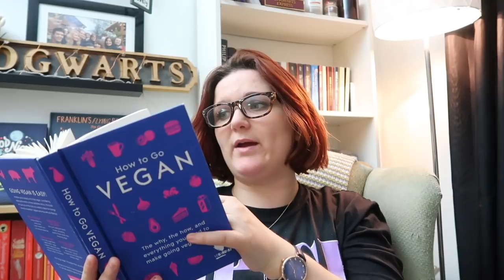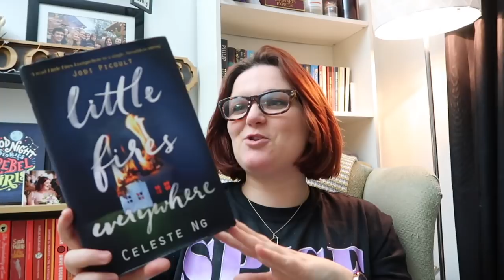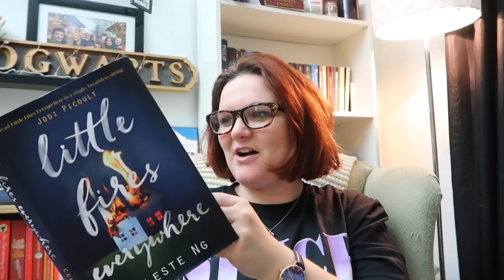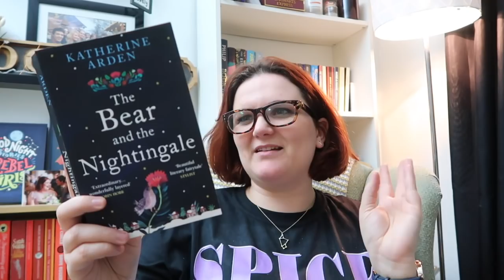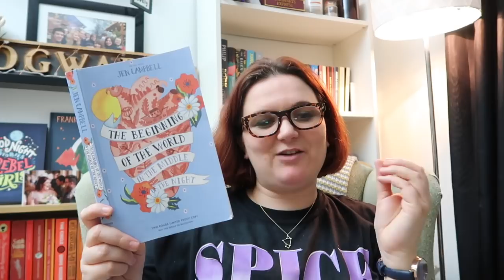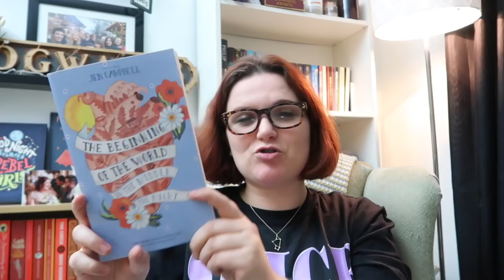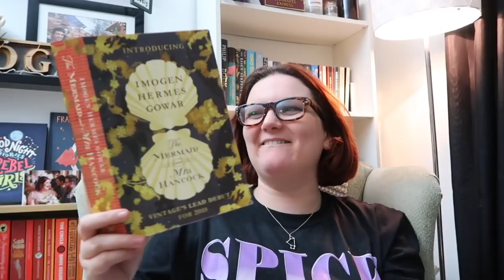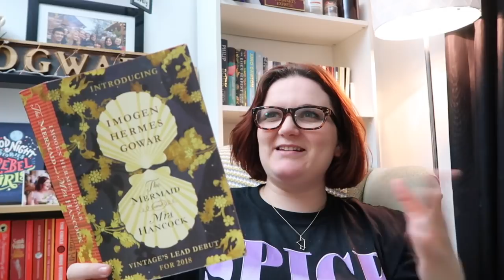January Wrap Up | Lauren and the Books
Hurrah! My first wrap up of 2018!

Books mentioned:
The Chalk Man: